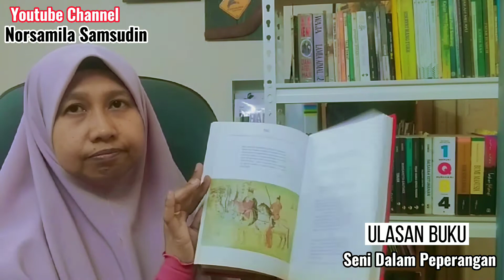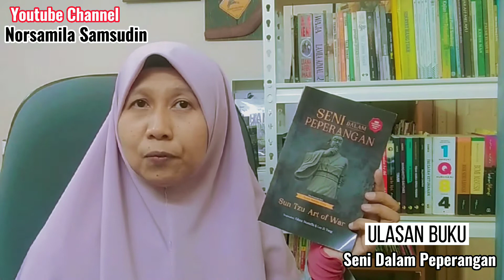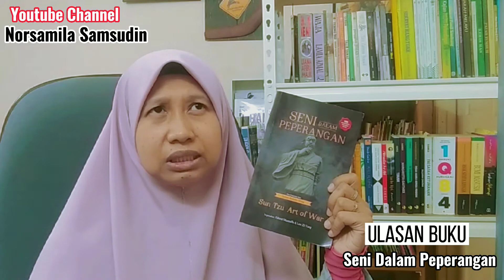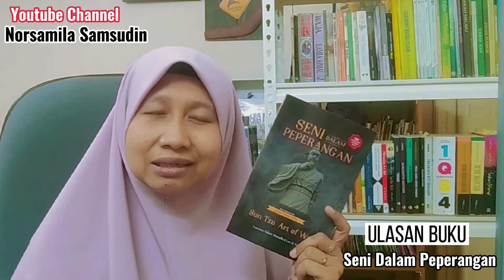Ulasan Buku: Siri 1 l Seni Dalam Peperangan (Sun Tzu Art of War) l Biblio Press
Video kali ini adalah pengenalan kepada buku Seni Dalam Peperangan, atau tajuk asalnya, Sun Tzu Art of War.

Seni Dalam Peperangan adalah sebuah buku terjemahan dan telah diterbitkan oleh, Biblio Press.
Ia sebuah buku non-fiction yang menceritakan strategi perang oleh Sun Tzu. Strategi atau seni perang zaman dahulu, semenjak kerajaan dinasti lagi. Dibawa ke zaman ini. Digunakan sebagai buku motivasi dan panduan dalam pengurusan perniagaan.
Agak sukar untuk membaca dan mengaitkannya dengan kehidupan, di awal pembacaan. Tetapi, bila kaedah pembacaannya ditukar, ia menjadi lebih mudah faham. Malah, amat jelas dan sangat dekat dengan kehidupan.
Ikuti video ini bagi pengenalan dan teknik bacaan buku, Seni Dalam Peperangan atau Sun Tzu Art of War.